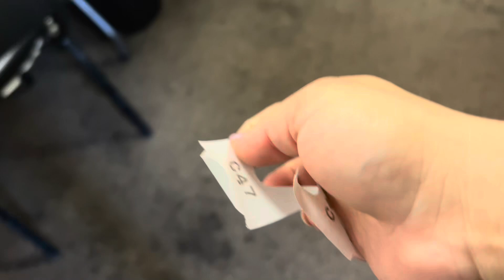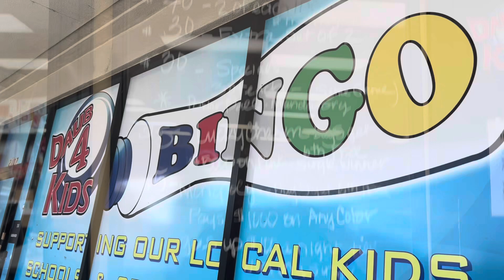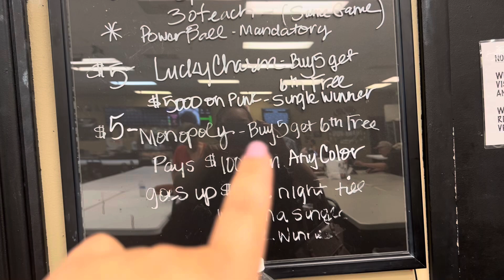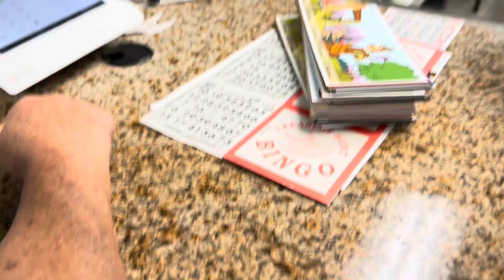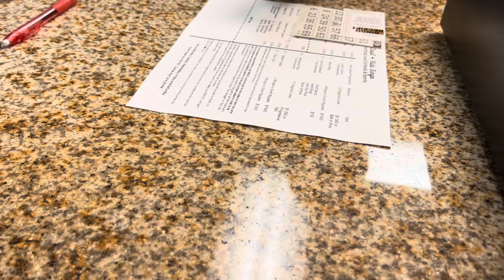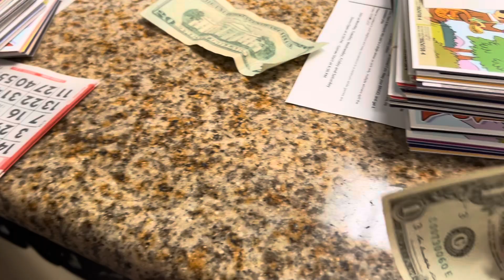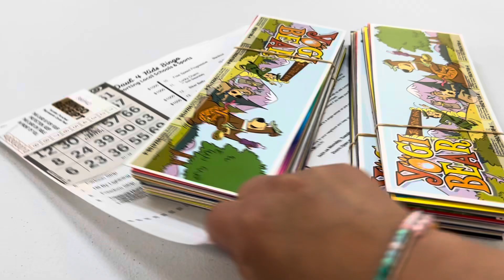How To Buy Your Buy-In At Daub 4 Kids Bingo! $Prices!!& Save Your Seat!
You want to become a member now is the chance to do so! Can’t wait for you to become part of the Family ❤️